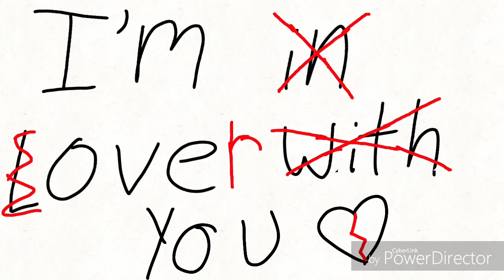I don't know (might delete)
idk what this is I just made this